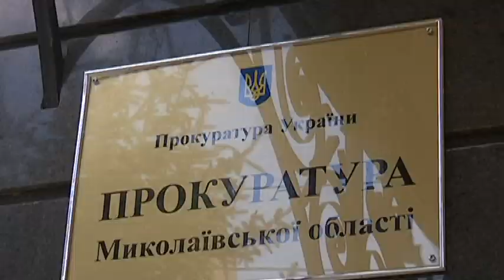На Миколаївщині поліцейські влаштували ДТП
Аварія сталася близько 8 вечора на пожвавленому перехресті. Поліцейський автомобіль Пріус рухався із великою швидкістю, наздоганяючи порушника, який проїхав на червоне світло. Поліцейські кажуть - увімкнули сирену та маячки і були абсолютно впевнені, що водії мають їх пропустити.

Позашляховик перекинуло на бік, а Пріус - значно пошкоджений. У підсумку - сильно постраждала 25-річна дівчина-патрульний, яка перебувала на пасажирському сидінні. Із серйозними травмами її доставили до лікарні швидкої медичної допомоги. Одразу - до реанімації.